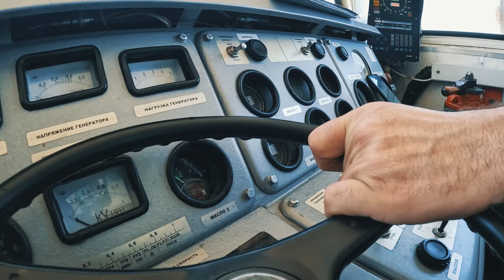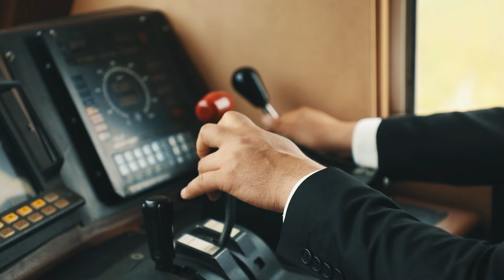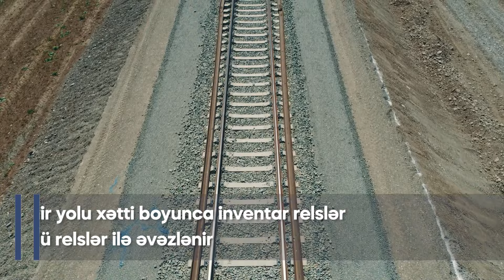İşçi qatarlar Qumlaq stansiyasına qədər hərəkət edə bilir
Horadiz-Ağbənd dəmir yolu xətti layihəsinin birinci mərhələsi üzrə nəzərdə tutulan tikinti işlərinin artıq 90 faizi tamamlanıb. Layihənin ikinci mərhələsi üzrə Soltanlı, Qumlaq, Həkəri və Mincivan stansiyalarını əhatə edən 55 km yolun tikintisi işləri sürətlə şəkildə davam etdirilir.